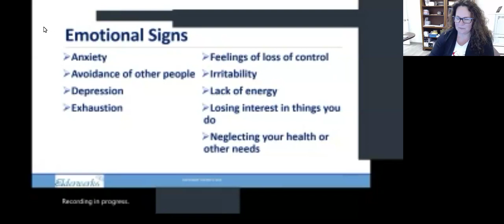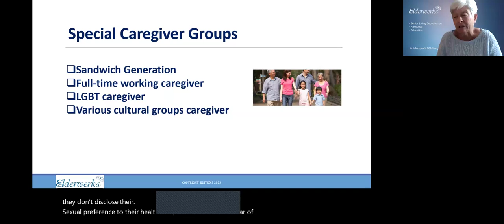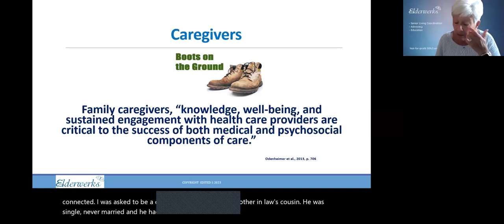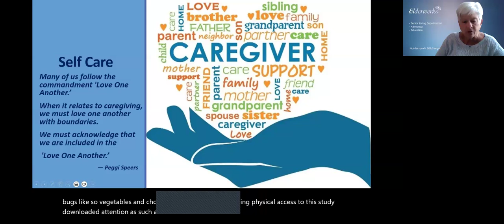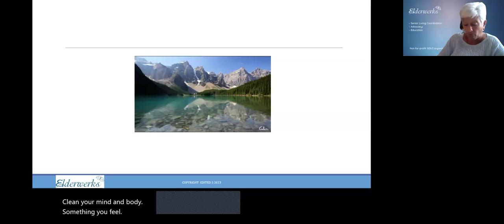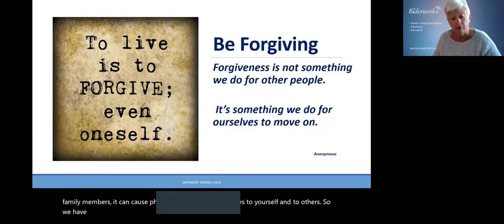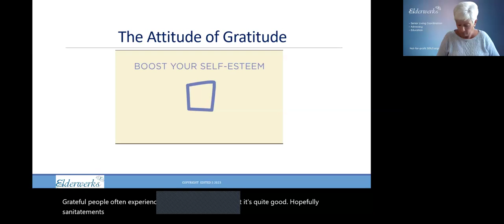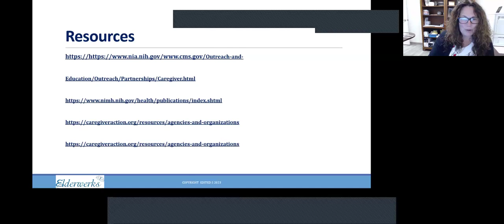Dilemmas of Caregiving - From Burnout to Self-care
Presented by Chris Petrik, RN, BS, DCCS-CI, Director of Education

Elderwerks Educational Services is a not-for-profit organization offering senior living coordination, advocacy, and education. Our complimentary information, referrals, and guidance for seniors includes senior housing, care, support services, benefits, and more. We act as "senior guidance counselors" so that you can age in place well or transition to a new lifestyle. Some other services Elderwerks offers:
- Education on aging topics
- Advocacy for seniors
- Information and referrals for assisted living, memory care, independent living, skilled nursing facilities, rehab, CCRC's, and group homes.
- Continuing education for professionals including nurses, social workers, nursing home administrators, and professional counselors.
- Annual Aging Better Expo
- Annual Latino Senior Expo
- Annual Dementia Conference
- Elderwerks Senior Resource Directory is 360+ pages and free at our office in Palatine.
Should you, your loved one, or someone you know have aging questions or need personal help navigating senior housing, please contact Elderwerks first.